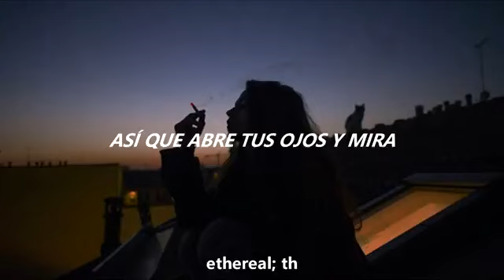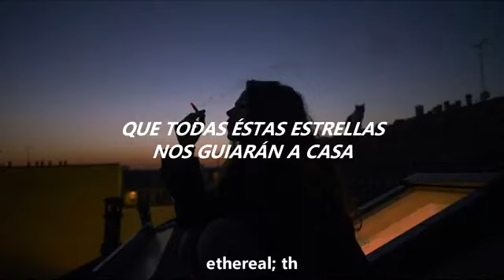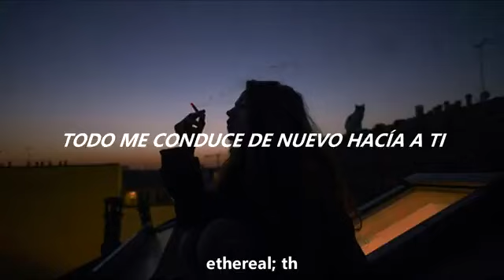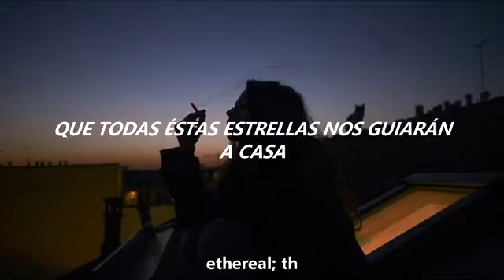ed sheeran all of the stars; español